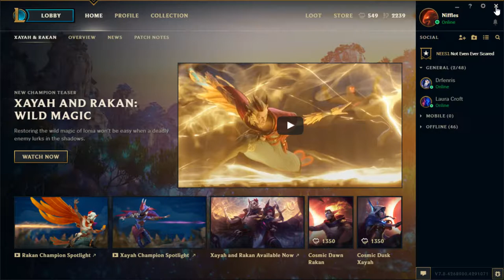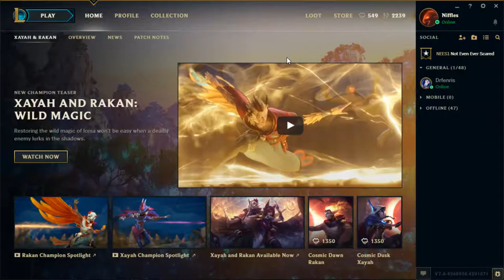IDIOTS PLAY: League of Legends - like we never stopped....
Niff and Mr Liam return to rift are many months away, and there was much rejoicing. and miss clicks, and bad calls, and miss positioning.